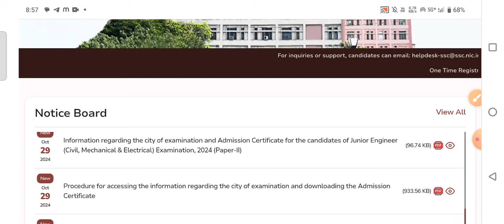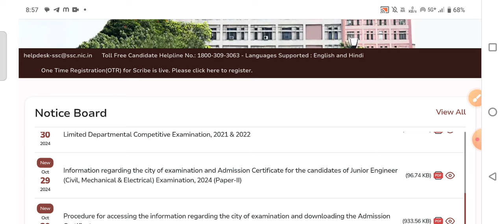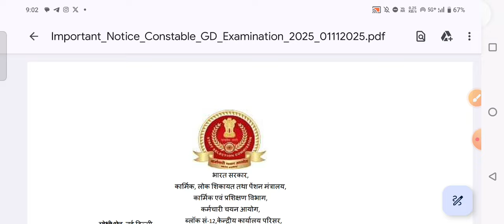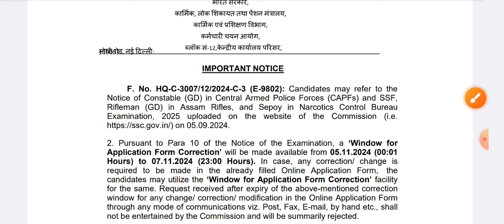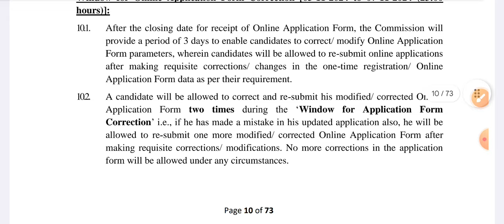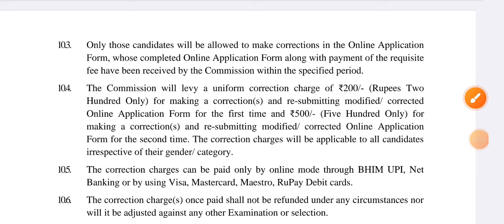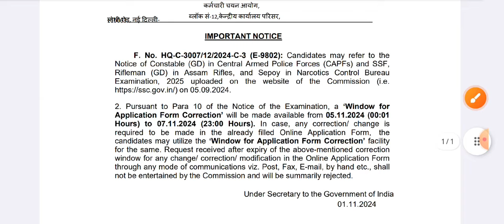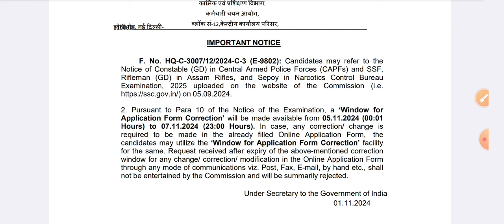SSC GD 2025 Status नोटिस जारी | SSC GD Application Status Kaise Dekhe | SSC GD Form Accept Or Reject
SSC GD 2025 लाखों फॉर्म रिजेक्ट 😱| SSC GD Form Rejected 😭 | SSC GD Form Status Kese Check ✅Kre#sscgd

SSC GD 2025 Form Status | SSC GD Application Status Kaise Dekhe | SSC GD Form Accept Or Reject

ssc gd constable form status
ssc gd 2025 form status
ssc gd form status kaise dekhe
ssc gd constable 2024 form status
ssc gd form accept or reject how to chek